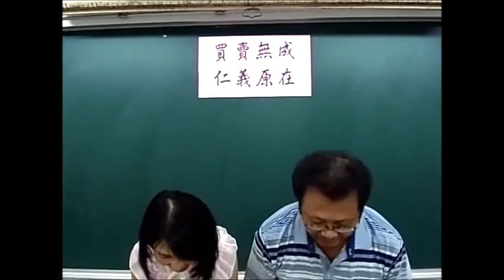10402 國安國小母語日1 買賣無成 仁義原在